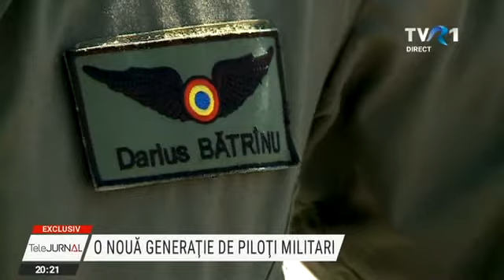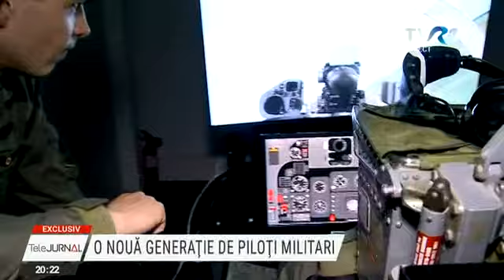Antrenament cu noua generație de piloți militari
O nouă generație de piloți militari este pe ultima sută de metri cu pregătirea în Baza Aeriană Boboc. În jur de 60 de tineri, fete și băieți, vor zbura din această vară pe elicopterele și avioanele Forțelor Aeriene Române. O echipă a Știrilor TVR a filmat pregătirea proaspeților sublocotenenți. Un reportaj exclusiv de Adelin Petrișor și Romeo Stancu.